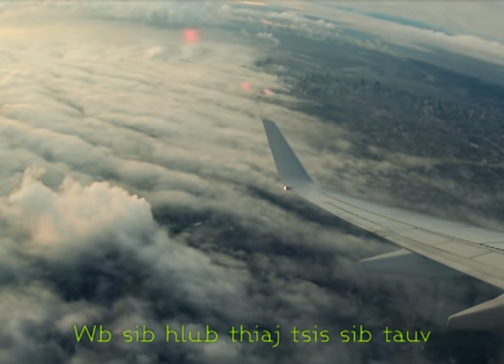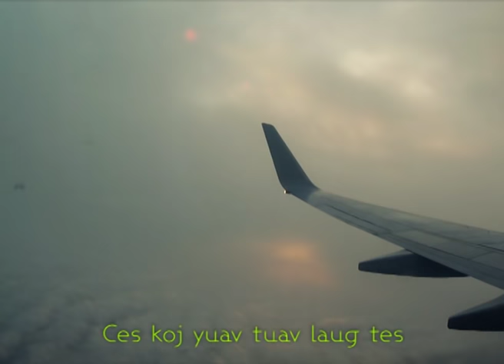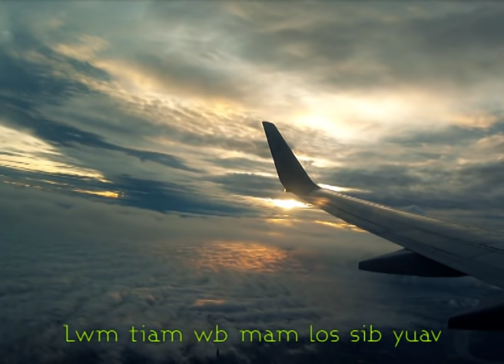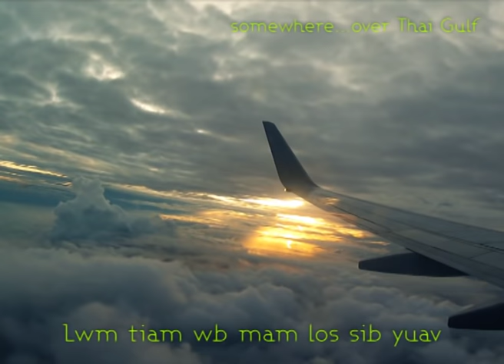Lwm Tiam : Escapes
Artist: Escapes
Album: Lwm Tiam